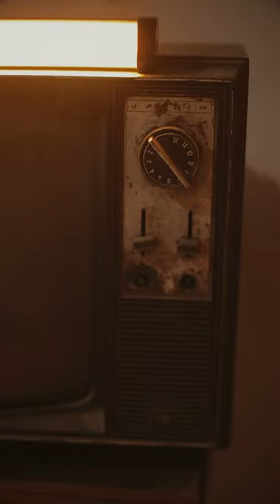2nd Lolla Paint Mraya 20 25 2 2024